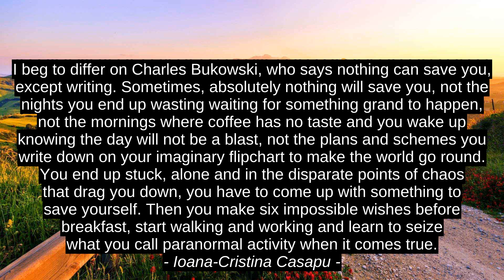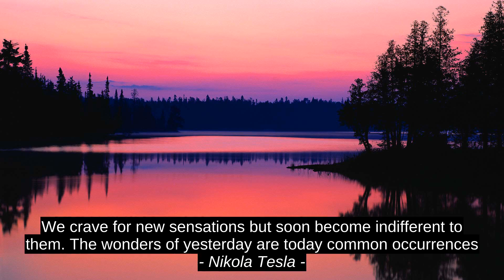Lisa Scottoline 6 Best Motivation Quotes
Abba Eban, Ian Fleming, Nikola Tesla, Judy Blume, Ioana-Cristina Casapu, Lisa Scottoline, citation, best, top, inspiration, motivation, quotes, success